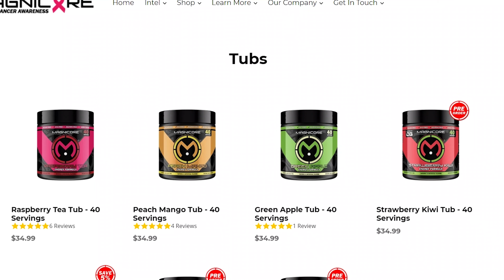Who's The Best Hooper!? King Of The Court 1V1's!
Who will come out on top in the King Of The Court 1V1 Challenge! We are all gas no brakes in this one!

- Comment what your favorite play was!
- Can we sauce up 20 big likes?!